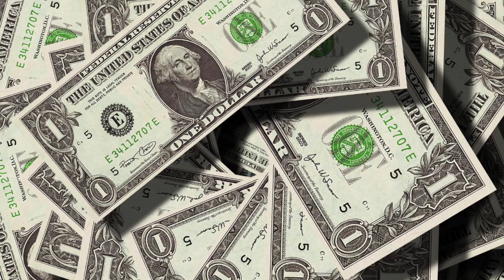India-Canada Rift: ट्रूडो को महंगा पड़ेगा पंगा, कनाडा को कभी भी ये सबक सिखा सकता है भारत!